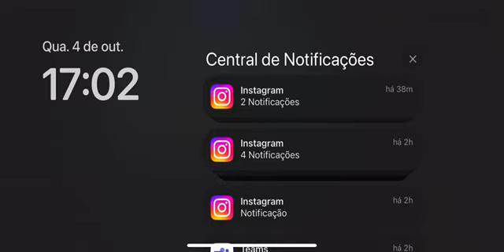KingAir entra voando em hangar após problemas na corrida de decolagem.